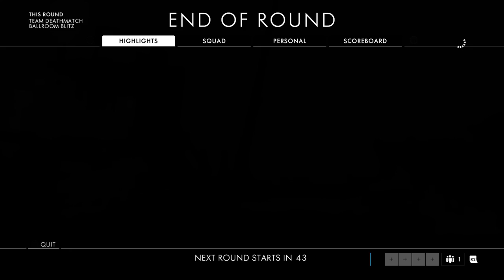Battlefield™ 1 gameplay 3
In this gameplay i get a lot of melee kills...